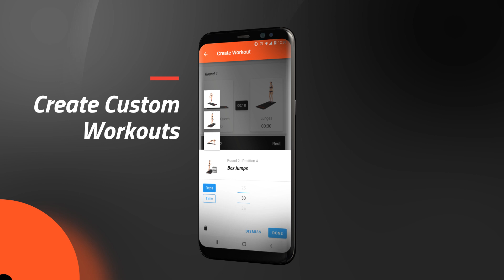Spartan Apps - MMA Female Home Workouts Android App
Promo with features of the MMA Female Workouts app.